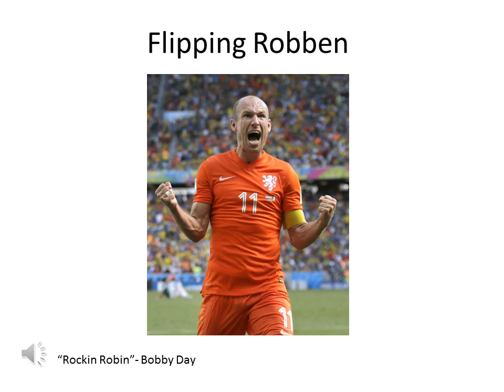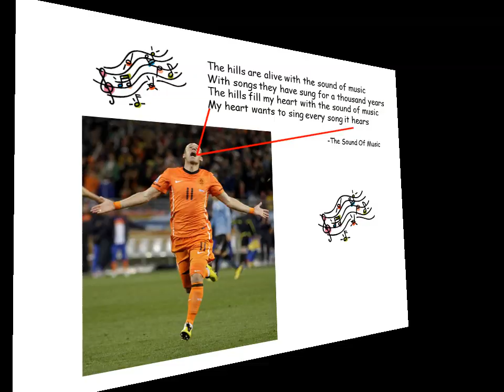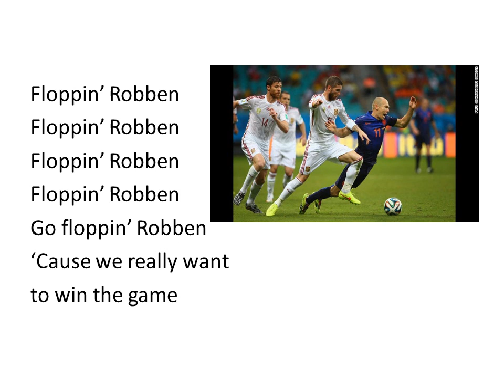Flopping Robben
Description